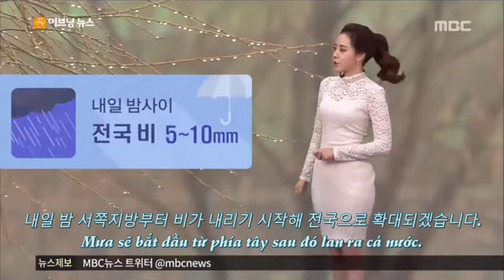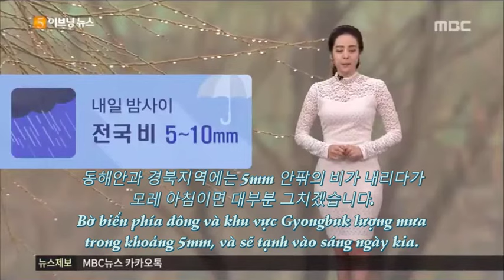Luyện nghe tiếng hàn qua bản tin Sub Hàn-Việt Full #01